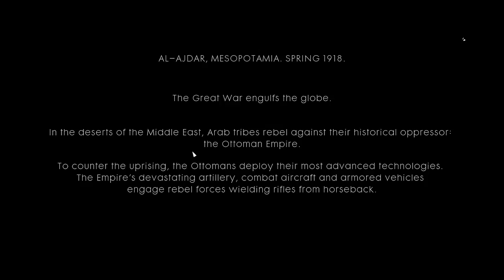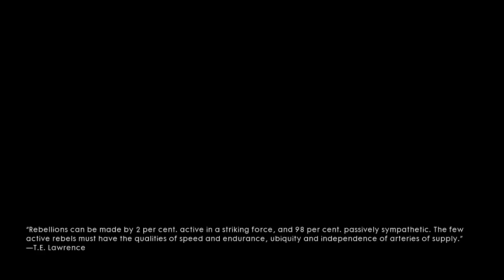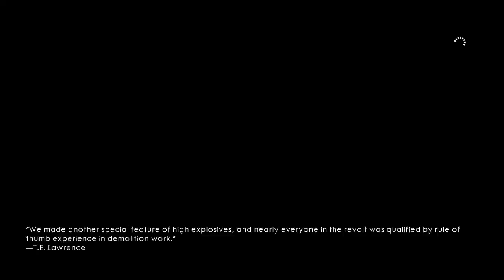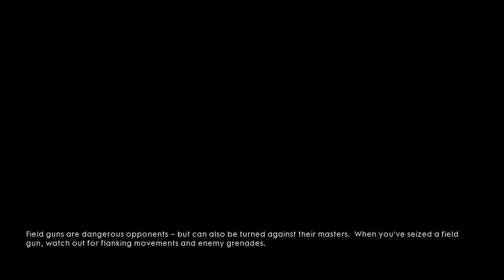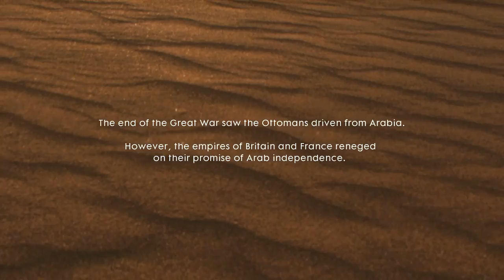[GG] Battlefield1 #7 : การล้างแค้น มันอาจเป็นสิ่งที่หอมหวล หรือ ขมขื่น อยู่ที่ใจเรากำหนดนี่แล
มาถึงแคมเปญสุดท้ายกันแล้วครับผม (แต่ยังไม่จบนะ เด่วแยกไปอีกคลิป 555) กับเกม bf1 ซึ่งผมเต็มอิ่มมากกับโหมดสตอรี่เกมนี้เลยนะ ได้เสพเนื้อเรื่องของทหารหลายคนจากสมรภูมิที่หลากหลาย เหมือนดูหนังดีๆซักเรื่องเลยละ สนุกครับ :D

GuG Social Profile .

• PC Gaming •
CPU : I7-6700k
M/B : Z170x gaming 7
RAM : 16 gb
VGA :  GTX 980 ti

• Gaming Gears •
Headset : 7.1 Strix DSP
Microphone : Razer seiren
Keyboard : Razer Blackwidow Stealth
Mouse :
Mouse Pad :
Mouse bungee :